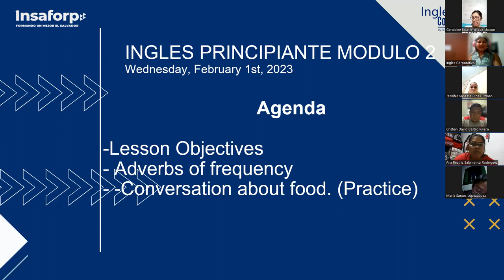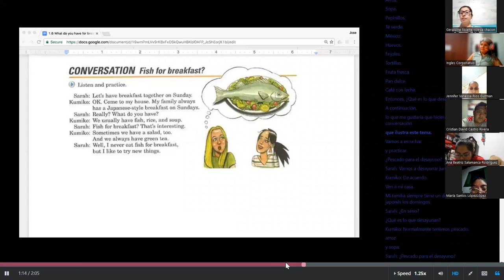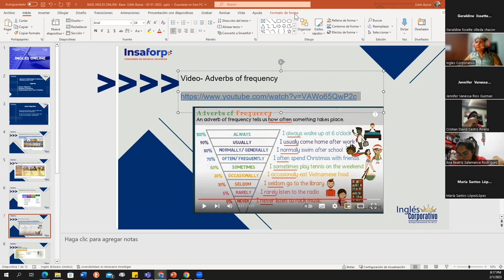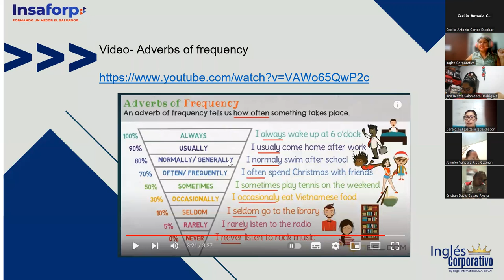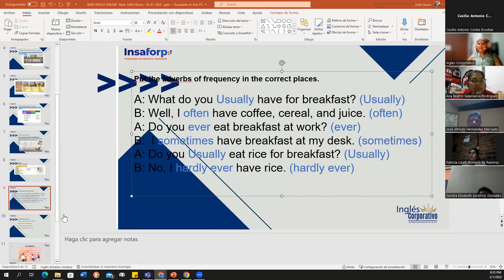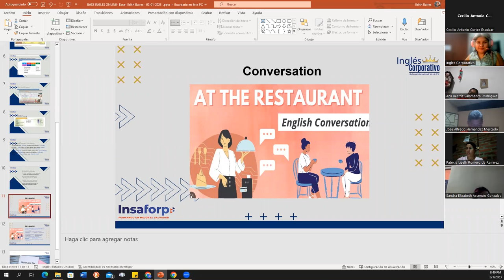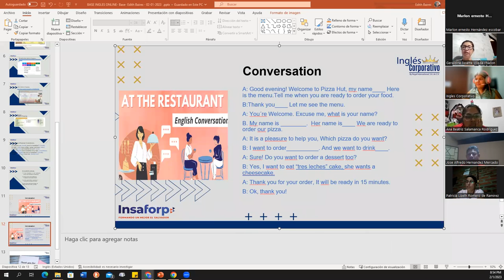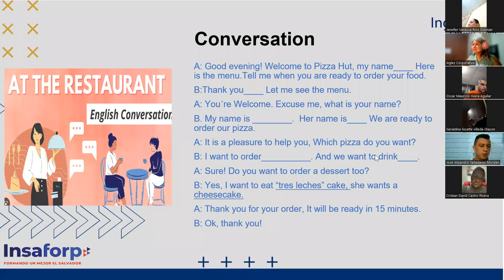Class 10-01-02-2023-FI-REGAL-94-Baires- Adverbs of frequency